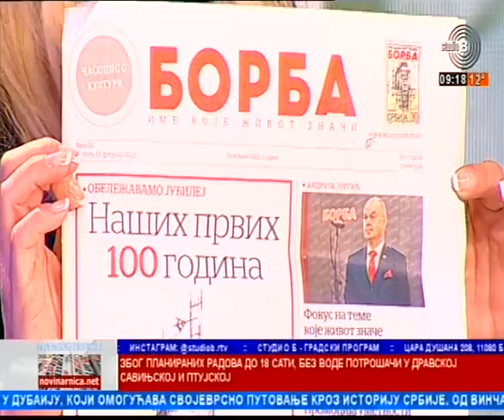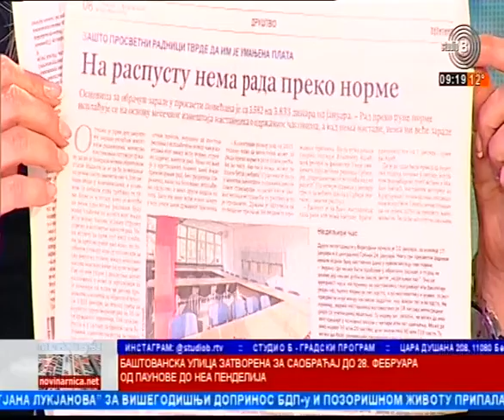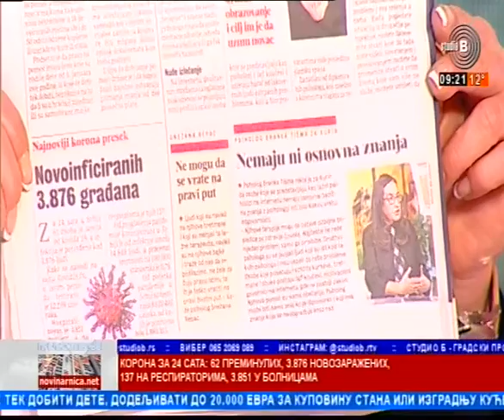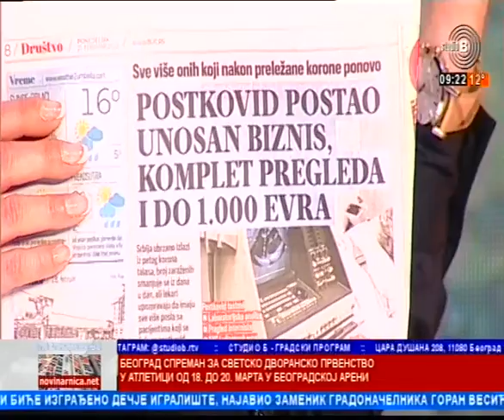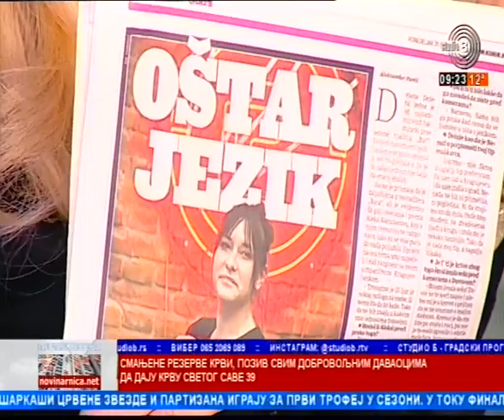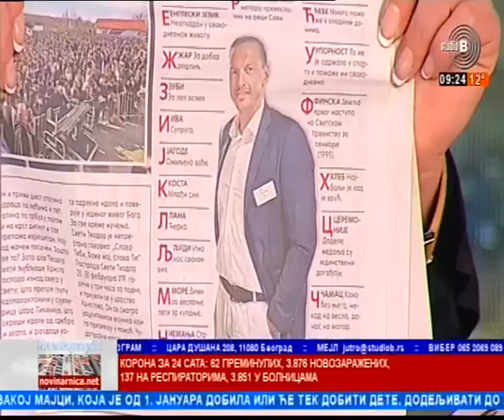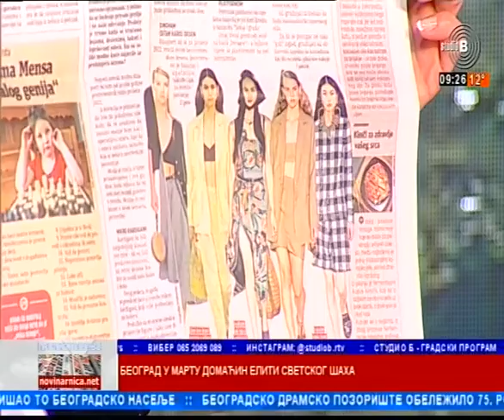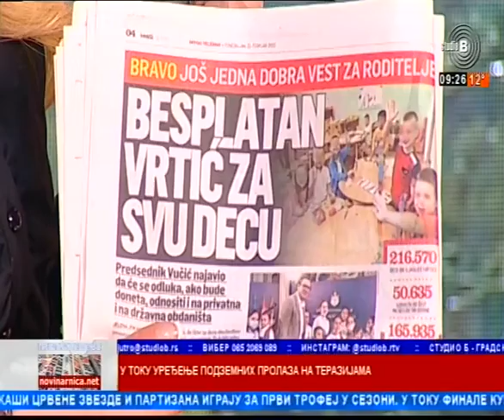21 02 2022 Prelistavanje dir o s Gornja varos